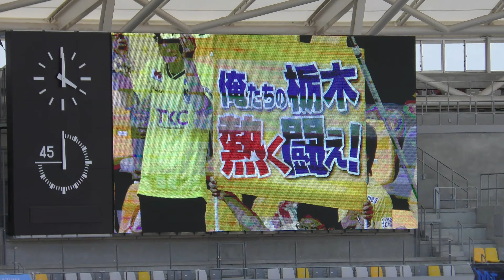2022.4.23 栃木SC×横浜FC 選手入場